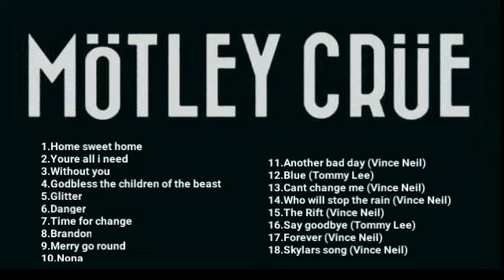18 Motle¥ Crue, Vince Neil, Tomm¥ Lee